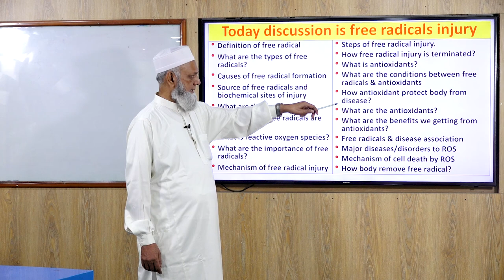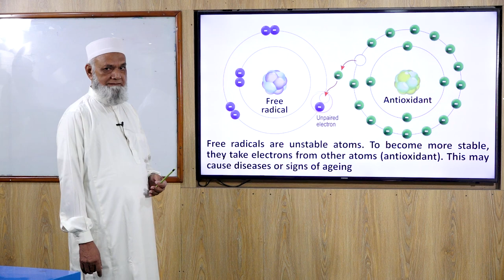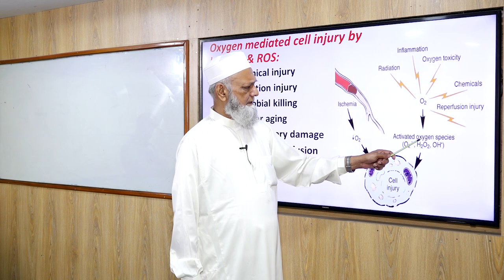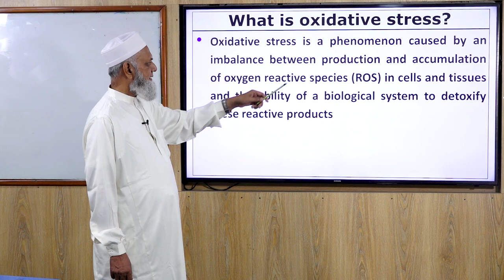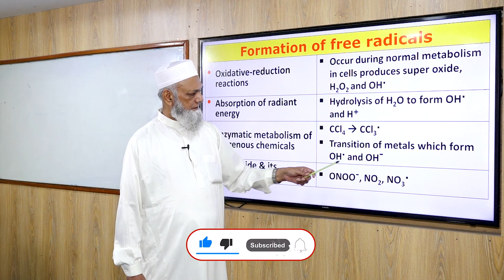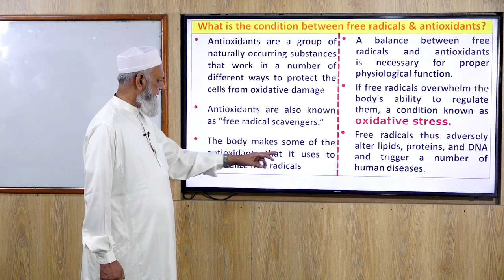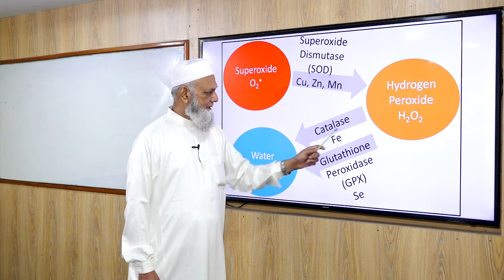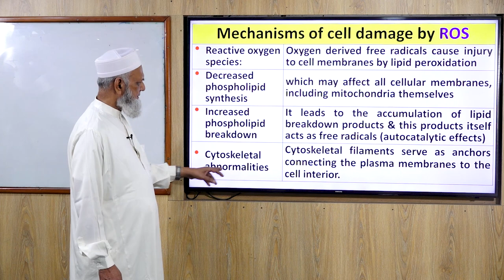Free radical injury II General Pathology II Professor sayeed's pathology Lecture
Free radical injury II General Pathology II  Prof. Md. Abu Sayeed II Professor sayeed's pathology Lecture.